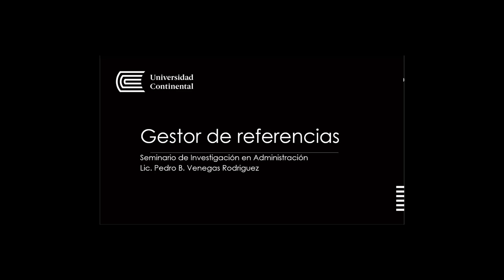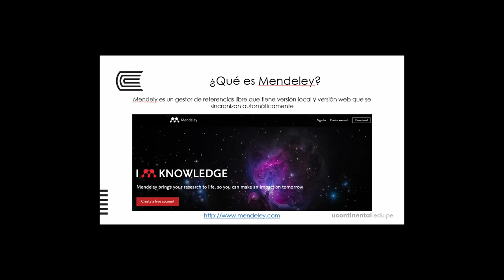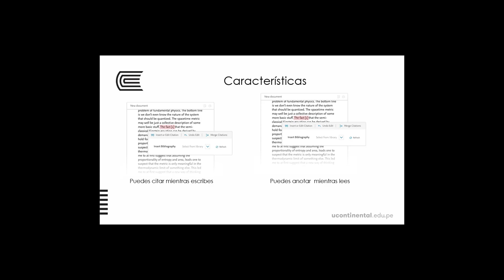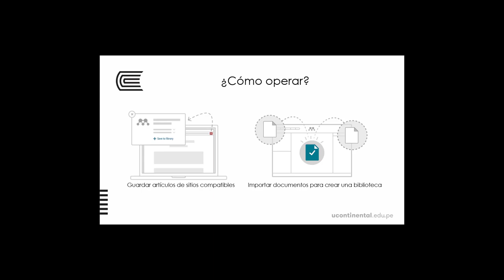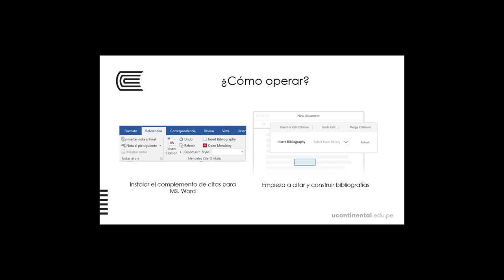¿Qué es mendeley?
Seminario de investigación en administración